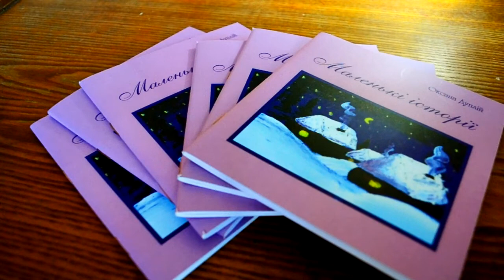Дитяча психологічна казка-мініатюрка "Білочка" із книги "Маленькі історії"читає автор Оксана Гетьман